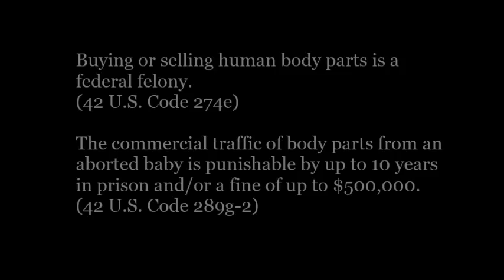Defund Planned Parenthood Spiffs